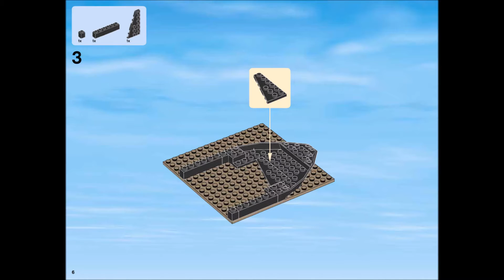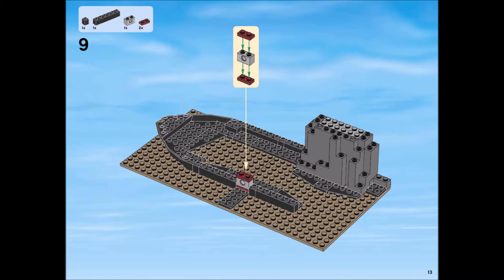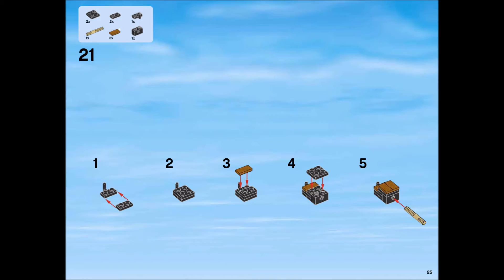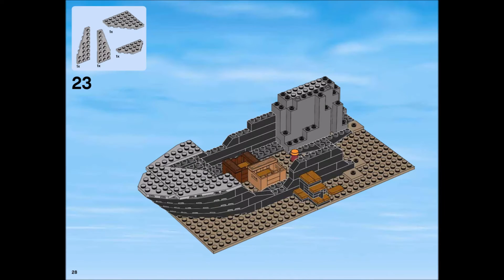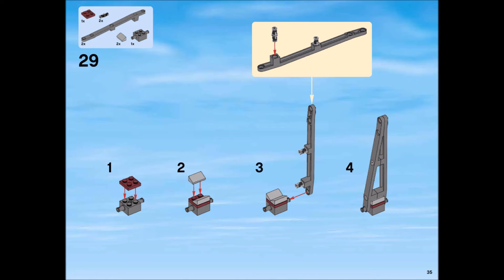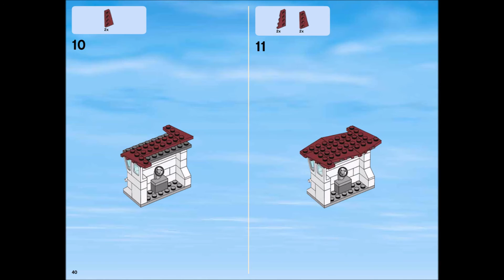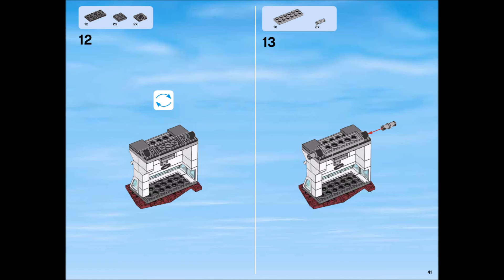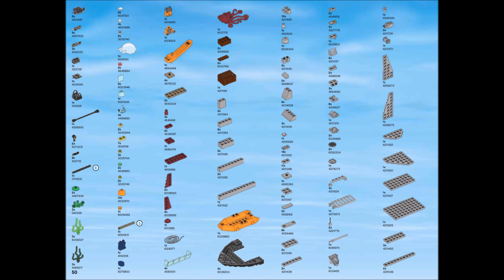LEGO City Deep Sea Explorers 60095 Exploration Vessel Instructions DIY Book 4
Product Description:
Deep Sea Exploration Vessel
Recover sunken treasure with the Deep Sea Exploration Vessel! A shipwreck with a cargo of gold bars has been spotted at the bottom of the ocean. Jump aboard the awesome exploration vessel and head to the scene! This LEGO City model really floats on water and is loaded with the latest high-tech diving equipment. Launch the remote sub and scuba scooter, and activate the winch system to lower the exploratory submarine into the water. Then climb into the shark cage and join the other divers deep below the ocean's surface. Check out the amazing white shark, swordfish and octopus as you retrieve the gold bars from the sunken ship. But be careful the entire structure is unstable and might collapse at any moment! Includes 7 minifigures: 2 crew members, 4 scuba divers and a deep-sea diver.